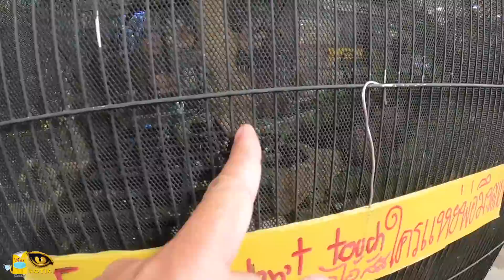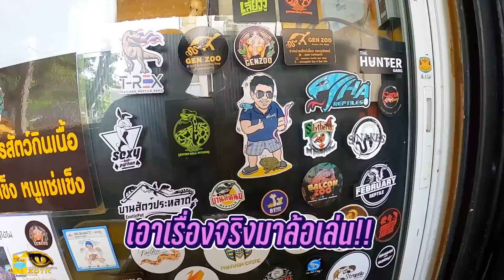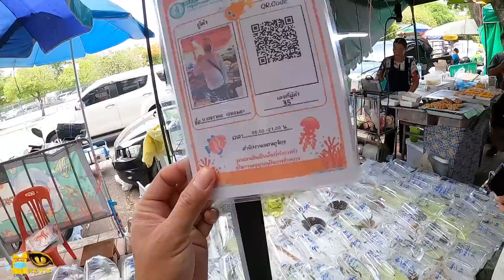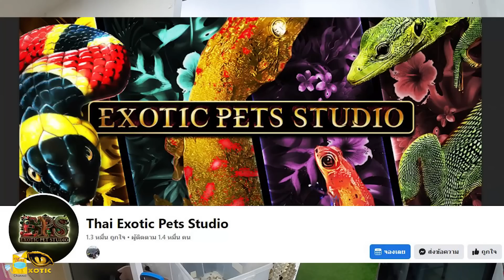ลานปลาจตุจักรช่วงบ่ายวันพุธ Chatuchak Fish Market in Bangkok on Wednesday afternoon.